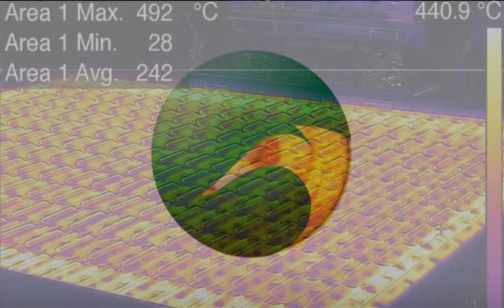Infrared Panel Acceptance Testing | Ceramicx Infrared Solutions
Vigorous tests were undertaken to provide a superior product for a Tier 1 automotive supplier. Design, manufacture, build and testing all done in house.

Ceramicx designs and manufactures ceramic and quartz infrared heating elements and complete turnkey infrared heating systems for industrial applications. Ceramicx’s products and systems are used in applications such as packaging, automotive and aerospace amongst others in applications such as thermoforming, pre-heating and vacuum forming. From high temperature cable, to connector blocks and housing we supply it all for your application.'